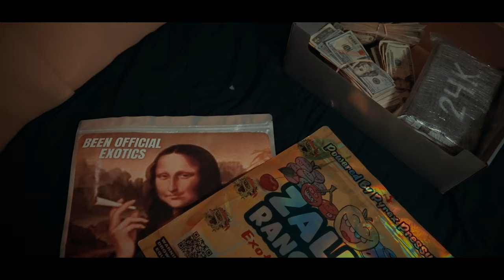Paco Panama - Look Out Boy (Official Video)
Follow Sarafis Midas